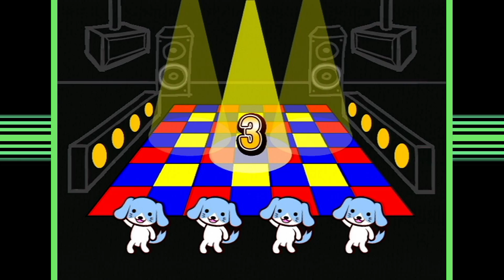Wario Ware Smooth Moves #07 - Beste Welt Ever! [Couch - Let's Play]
LETS PLAY WARIO WARE SMOOTH MOVES

Willkommen auf mash, dem Kanal von MAve & S-Jay. Feedback ist sehr erwünscht, nur so können wir besser werden!

Spieler: S-Jay, MAve
Spiel: Wario Ware Smooth Moves
Sicht: Beide, abwechselnd